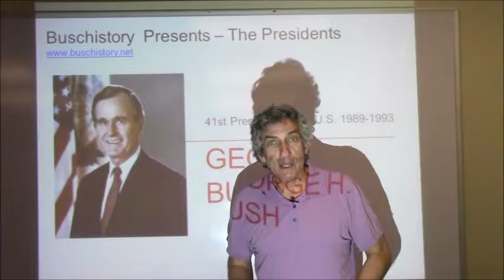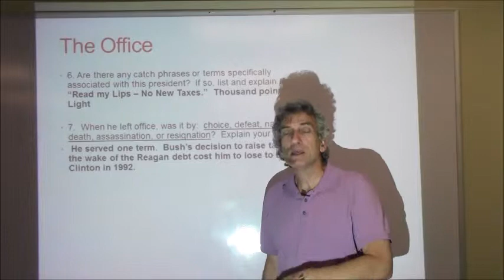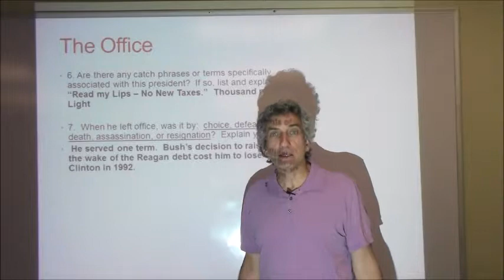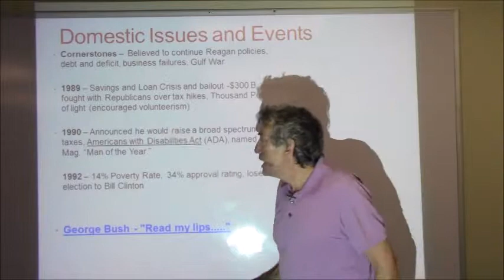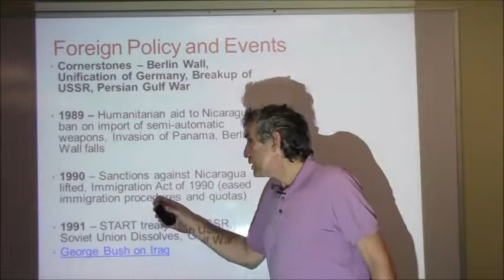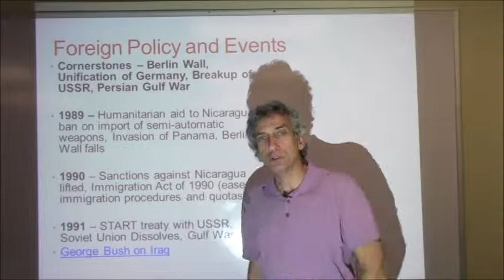The George H. Bush Administration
This video discusses events during the administration of George H. Bush.